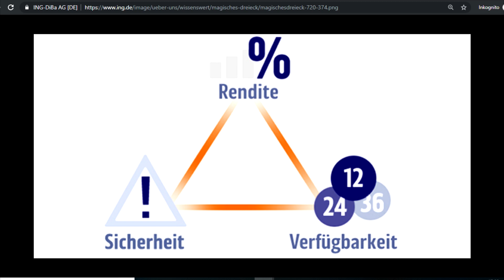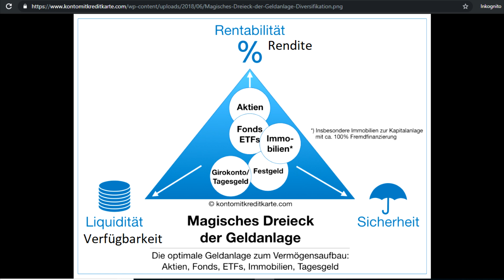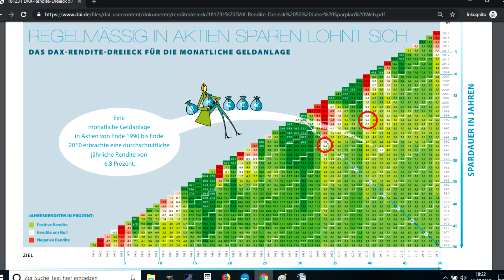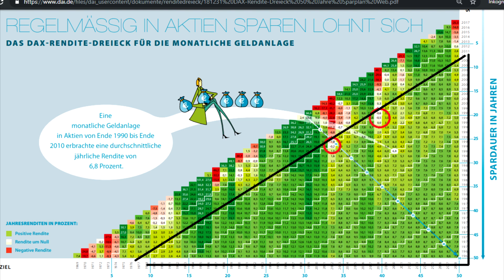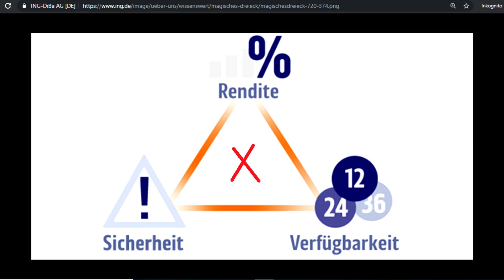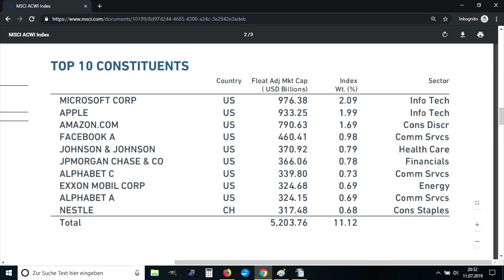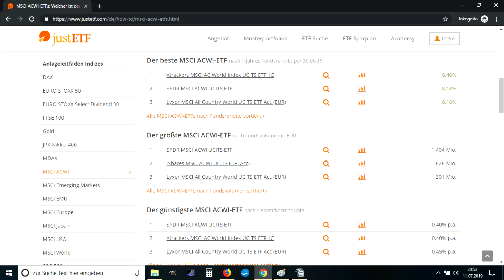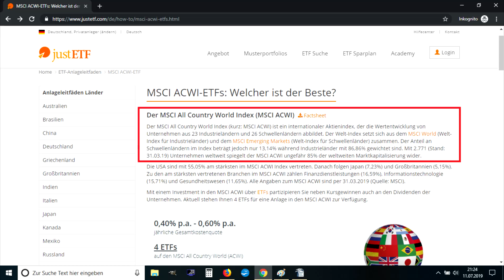Was ist die beste Geldanlage der Welt?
Beste Geldanlage: Wo investieren?

Aktien, Fonds, Immobilien, Privatkredite. Man kann sich kaum vor Kapitalanlagen retten. Ich habe mich gefragt, welche Option am sinnvollsten ist. In diesem Video erfährst du, was die beste Geldanlage der Welt ist!

Wo investiere ich mein Geld?

Das ist eine sehr gute Frage, denn es existieren zahlreiche Kapitalanlagen. Was darf es sein: Aktien, Fonds, ETFs oder Immobilien? Schließlich bietet Betongold eine besondere Sicherheit. Das Investment hat jedoch einen Nachteil. Um Immobilien zu Geld zu machen, kann sehr viel Zeit vergehen. Du musst einen Käufer finden, was kein Kinderspiel ist. Deshalb sind für mich Wohnungen oder Häuser nicht die beste Geldanlage der Welt.

Die Antwort liefert das magische Dreieck der Geldanlage. Es besteht aus den drei Ecken Sicherheit, Rendite und Verfügbarkeit. Die Kapitalanlage befindet sich genau in der Mitte, da sie für die breite Masse interessant ist. Die Lösung ist ein ganz bestimmter ETF. Die beste Geldanlage 2019 ist sinnvoll und einfach verständlich. Das ist ein zentraler Aspekt. Schließlich soll jeder das Investment verstehen.

In meinem Video-Beitrag liefere ich dir wertvolle Tipps für bestes Investment. Du erfährst Vorteile, Nachteile und Risiken. Das ist wichtig, um Geldanlagen selber einschätzen zu können.

Ich wünsche dir viel Spaß mit diesem Video zur besten Kapitalanlage 2020!

Risikohinweis: Alle Inhalte entsprechen meiner persönlichen Meinung. Dieses Video stellt keine Aufforderung zum Kauf oder Verkauf eines Finanzprodukts dar.